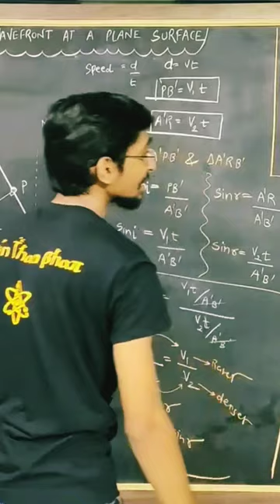(V) rarer greater than (V) denser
Pendulum- S.H.M-Simple Harmonic Motion

This is around more than 2 hrs videos lecture which will help students to revise oscillations chapter.

the oscillations numericals are already posted you can refer those oscillations numericals also.

the oscillations of bob-string system from mean to extreme and again back to mean is known as simple pendulum.

oscillations of spring block system is explained in very first session.

in this session oscillations is explained in one shot altogether in very simple manner

Queries solved:
1) oscillations class 12
2) oscillations class 12 full chapter
3) oscillations class 12 full chapter in hindi
4) oscillations class 12 full chapter in hindi in depth
5) oscillations class 12 full chapter in hindi in detail
6) oscillations class 12 full chapter in hindi in detail from basics
7) oscillations class 12 full chapter in hindi in detail from basics by manthan bhatt
8) oscillations class 12 full chapter in hindi in detail from basics by manthan bhatt sir
9) oscillations class 12 full chapter in hindi in detail from basics by manthan bhatt sir Physics
10) oscillations class 12 full chapter in hindi in detail from basic Physics
11) oscillations
12) oscillations full chapter
13) oscillations full chapter in hindi
14) oscillations full chapter in hindi in depth
15) oscillations full chapter in hindi in detail
16) oscillations full chapter in hindi in detail from basics
17) oscillations full chapter in hindi in detail from basics by manthan bhatt
18) oscillations full chapter in hindi in detail from basics by manthan bhatt sir
19) oscillations full chapter in hindi in detail from basics by manthan bhatt sir Physics
20) oscillations full chapter in hindi in detail from basic Physics

oscillations formula
derivations of oscillations chapter
numericals of oscillations
oscillations experiment
oscillations fun

HSC BOARD EXAMINATION IS NEAR, AND YOU ALL NEED TO PREPARE WELL.WE, GYAN FREEDOM WILL HELP YOU TO SOLVE TEXTUAL UNSOLVED NUMERICALS EASILY
ALL THE VERY BEST FOR EXAMS.